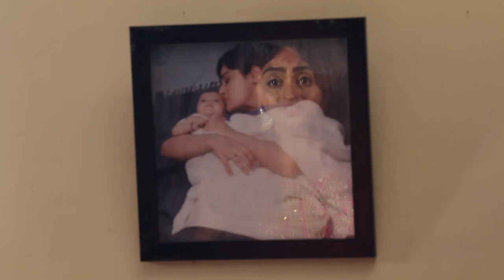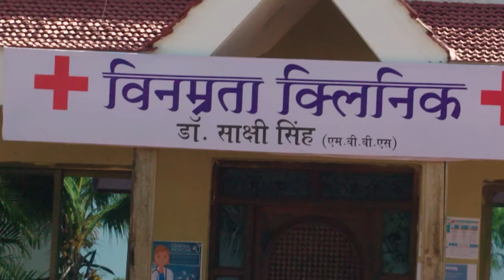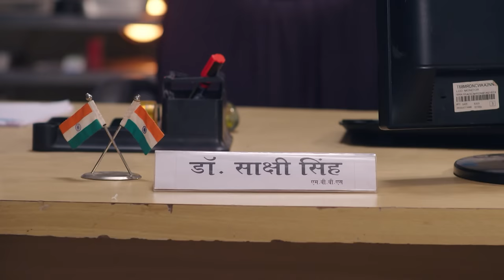Agnifera | Ep.406 | आख़िरकार Agni और Sakshi एक दूसरे से मिले! | Full Episode | AND TV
Show Name : Agnifera
Producer/Star Cast : Ankit Gera,Mohak Khurana,Simaran Kaur,Yukti Kapoor
Episode No : 406